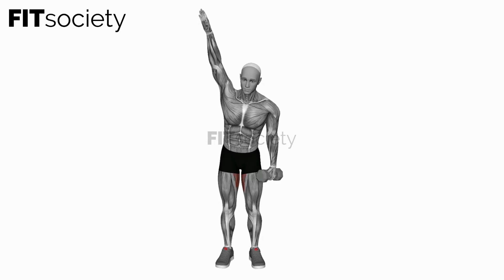Dumbbell Low Windmill - Exercise - Fitness Oefening - Fitsociety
Welcome to Fitsociety, your ultimate destination for fitness enthusiasts seeking effective exercises and training techniques. In this video, we're thrilled to present the Dumbbell Low Windmill, a powerful exercise that targets your core muscles and enhances your flexibility. Get ready to engage your abs, strengthen your obliques, and improve your overall stability.

The Dumbbell Low Windmill is a dynamic exercise that combines strength, mobility, and coordination to provide a comprehensive workout for your core. By incorporating this exercise into your routine, you'll not only develop a strong and stable core but also enhance your overall athletic performance.

To perform the Dumbbell Low Windmill:

1. Begin by standing with your feet slightly wider than shoulder-width apart. Hold a dumbbell in your right hand, keeping your arm extended overhead.

2. Engage your core and shift your weight onto your left foot, which will serve as your stabilizing leg throughout the movement.

3. Hinge at the hips and bend to the left side while keeping your right arm extended overhead. As you lower, allow your left hand to slide down your left leg.

4. Maintain a neutral spine and focus on the stretch and engagement in your obliques. Keep your gaze directed towards the dumbbell.

5. Once you feel a comfortable stretch and engagement in your obliques, return to the starting position by engaging your core and driving your hips forward.

6. Repeat the movement for the desired number of repetitions, then switch sides by holding the dumbbell in your left hand and performing the exercise on the right side.

The Dumbbell Low Windmill offers numerous benefits. Regularly incorporating this exercise into your routine can help strengthen your core muscles, improve your rotational stability, and increase your overall flexibility. It also enhances your body awareness and coordination, making it a valuable addition to any fitness program.

Your support motivates us to continue creating valuable and informative videos to help you achieve your fitness goals.

Don't forget to explore our YouTube channel and visit our for more exercise demonstrations, workout plans, and additional fitness resources.

We genuinely appreciate your support. Let's strengthen our core and improve flexibility with the Dumbbell Low Windmill!